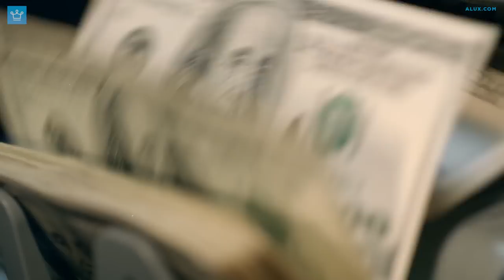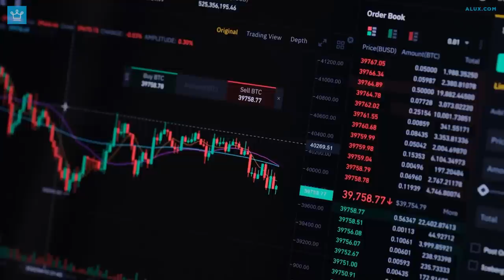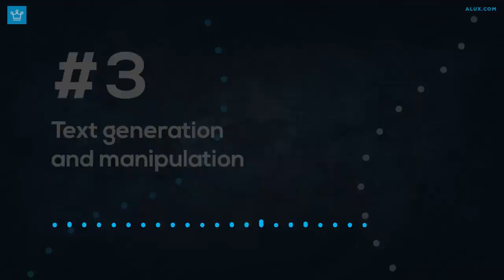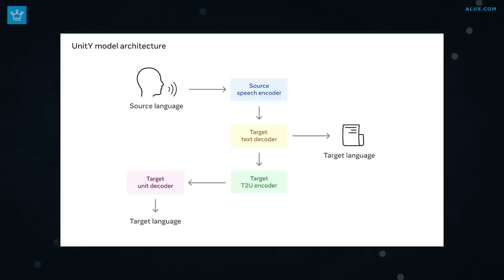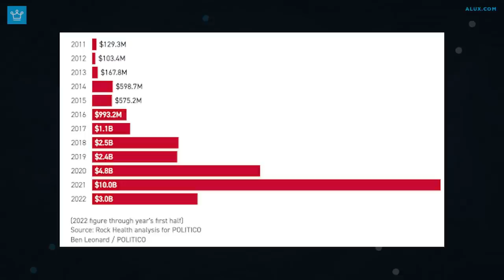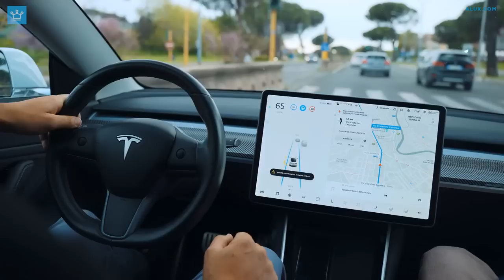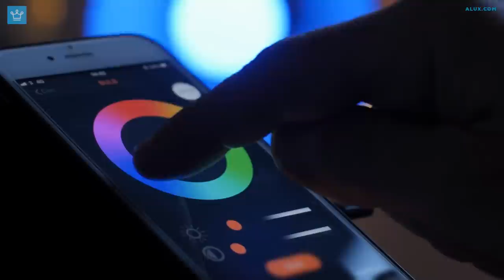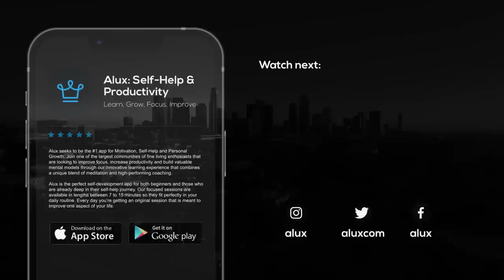15 Ways People Use AI to Make Themselves RICH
15 Ways People Use AI to Make Themselves RICH

In this Alux.com video we will be answering the following questions:
What are 15 Ways People Use AI to Make Themselves RICH?
How do people use AI to get rich?
How to get rich using AI?

00:00 - Intro
0:45 - Trading and investment
1:47 - Artificial creativity
2:51 - Text generation and manipulation
3:57 - Recommendation systems
4:37 - Gaming
5:30 - Manufacturing
6:28 - Healthcare
7:18 - Conversational AIs
8:18 - Robotics
9:04 - Autonomous vehicles
9:57 - Facial recognition
10:33 - IoT devices
11:22 - Legal automation
12:23 - Cyber security
13:14 - Space exploration